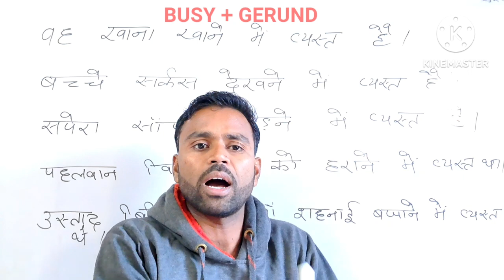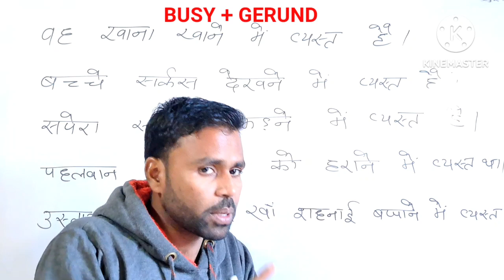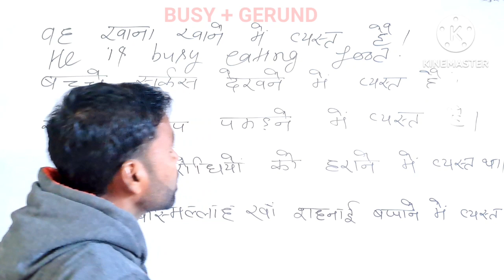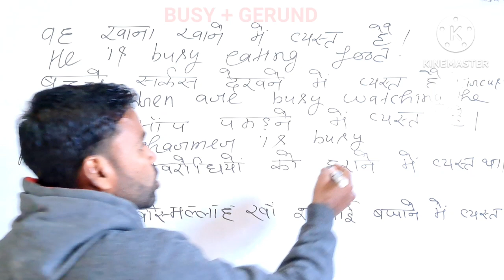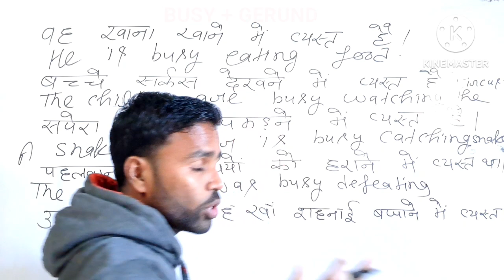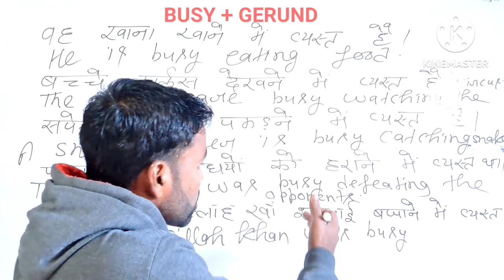HOW TO USE BUSY WITH GERUND ADVANCE RULE OF BUSY HOW TO MAKE ENGLISH EASY#ENGLISH IMPORTANT RULES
HOW TO USE BUSY WITH GERUND ADVANCE RULE OF BUSY HOW TO MAKE ENGLISH EASY#ENGLISH IMPORTANT RULES व्यस्त वाले SENTENCES कैसे बनाएं